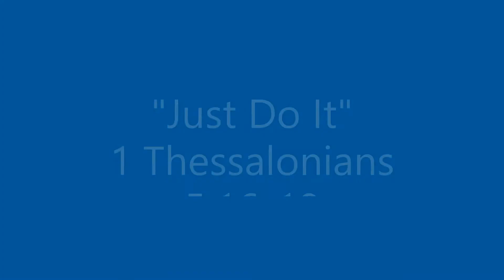Sunday, August 16, 2020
1 Thessalonians 5:8-10
Pastor Fella Stewart